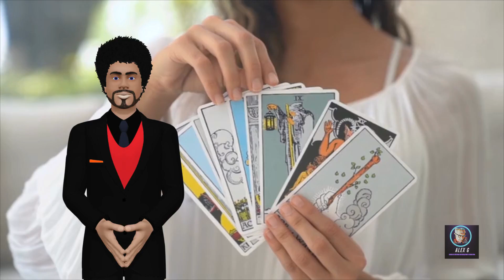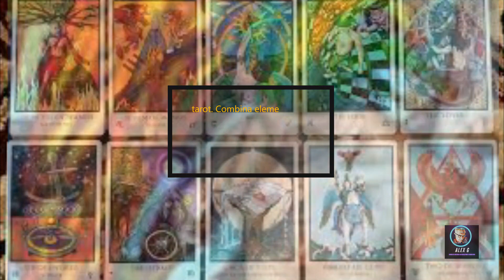"Adéntrate en el Misterio del Tarot: Las Barajas menos conocidas y mas vendidas en el mundo"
Descubre los Secretos Escondidos del Tarot: Un Viaje Fascinante a través de las Barajas Más Exclusivas y Misteriosas del Mundo.
Sumérgete en el misterioso y apasionante universo del tarot mientras exploramos las barajas más raras y extraordinarias que existen. En este cautivador viaje, desentrañaremos las joyas ocultas del tarot, aquellas barajas que han permanecido en las sombras, alejadas de la mirada del público general.
Prepárate para adentrarte en un mundo de simbolismo profundo y arte cautivador, donde cada carta cuenta una historia y despierta nuestra intuición. Desde las enigmáticas ilustraciones de la baraja Deviant Moon hasta el estilo minimalista y poderoso del Wild Unknown, te llevaré de la mano a través de un recorrido inolvidable.
Exploraremos la riqueza alquímica del Tarot Alchemical Tarot y la fusión ecléctica de Tabula Mundi, desvelando los secretos y conocimientos esotéricos que estas barajas encierran. Nos sumergiremos en los laberintos de la mente con el Tarot Illuminati, mientras desentrañamos su simbolismo intrigante y moderno.
Únete a mí en esta experiencia única en la que nos sumergiremos en las profundidades del tarot, explorando barajas que desafían las convenciones y nos invitan a contemplar nuevas perspectivas. Descubre cómo estas barajas raras y fascinantes pueden expandir tus horizontes, enriquecer tus lecturas y conectar con tu intuición de formas que nunca imaginaste.